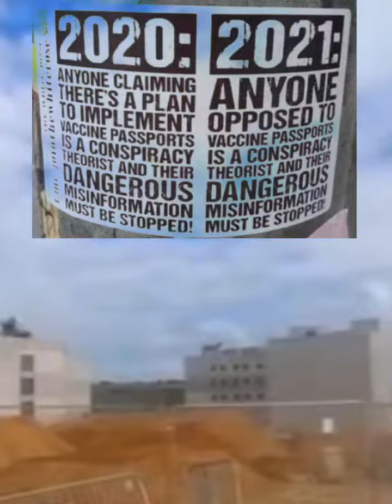Grey State - ReDrUm Corruptis Tooned01